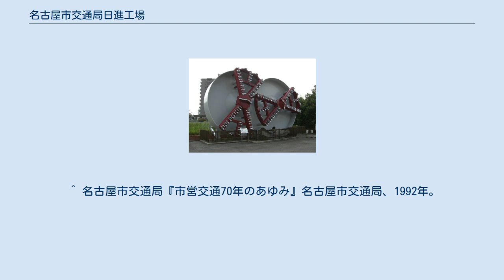名古屋市交通局日進工場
日進工場 レトロでんしゃ館前に置かれたシールドマシンのモニュメント 地図 日進工場（にっしんこうじょう）は、愛知県日進市浅田町笹原30にある名古屋市交通局の鉄道工場（車両基地）である。
名古屋市営地下鉄の車両の整備を担当する。
 工場敷地は赤池駅の東に広がり、敷地内にはレトロでんしゃ館がある。
工場内は見学可能（要予約）。
 広さは約132,000m2で名古屋市営地下鉄では最大で、320両（8両編成40本相当）の留置が可能である。
鶴舞線の車両（3000形・3050形・N3000形）の日常検査・月検査・列車検査・重要部検査・全般検査を行っている他、桜通線の車両（6000形・6050形）の検査（月検査以上。日常検査は徳重車庫で行う）なども行う。
桜通線の車両は、鶴舞線と接続する丸の内駅に設置された連絡線を介して鶴舞線経由で回送される。
桜通線用の車両は当工場に2編成常時留置されており、検査や乗務員訓練などに使われている。
 上飯田線用の7000形も名目上は当工場の所属だが、実際は名古屋鉄道（名鉄）の犬山検車場に委託され、重要部検査や全般検査についても同社の舞木検査場で実施されている。
なお、同形を犬山検車場と当工場の間で回送する場合は、名鉄犬山線と鶴舞線を経由することになる。
 工場内には、名古屋市営地下鉄唯一のディーゼル機関車があったが、老朽化に伴い2016年に廃車された。
この機関車は工場内の入換えなどに使用されていた。
 1978年（昭和53年）10月1日の鶴舞線八事 - 赤池間延伸に先立つ1978年4月1日に開設された。
 ^ 名古屋市交通局『名古屋の地下鉄メモリアル50 市営地下鉄開業50周年記念』名古屋市交通局、2008年。
 ^ 車籍がないが、DD35 1の番号が与えられている。
 ^ 名古屋市交通局『市営交通70年のあゆみ』名古屋市交通局、1992年。